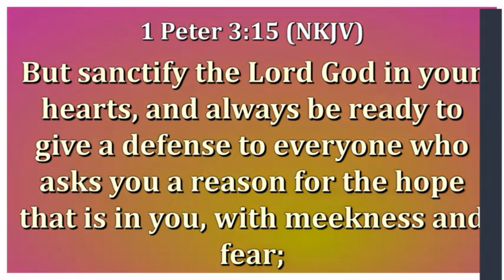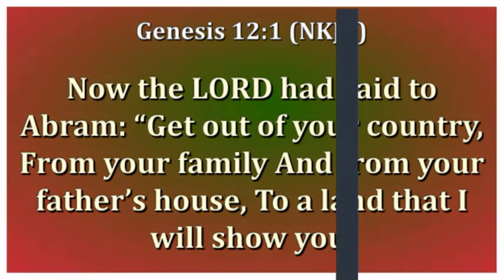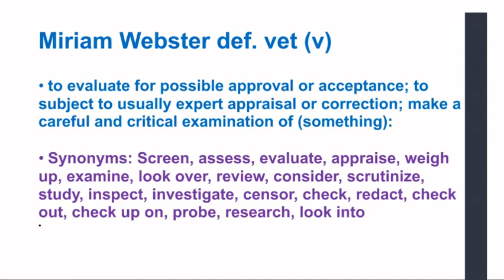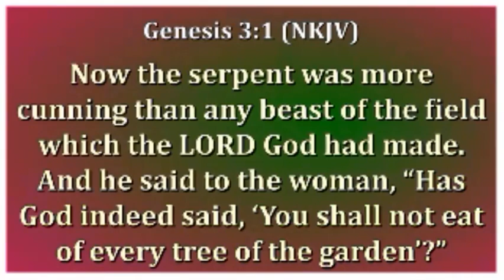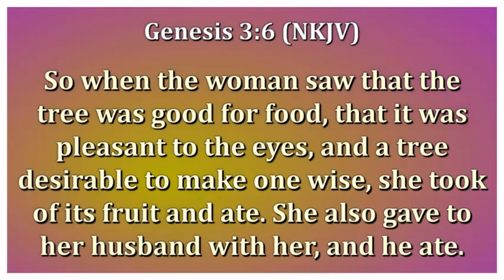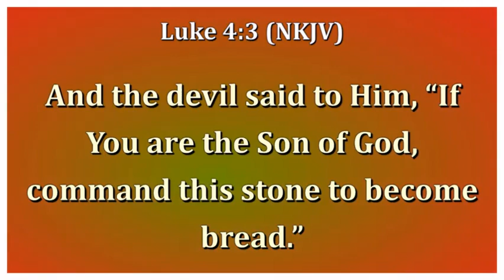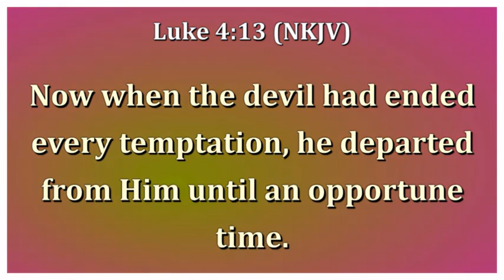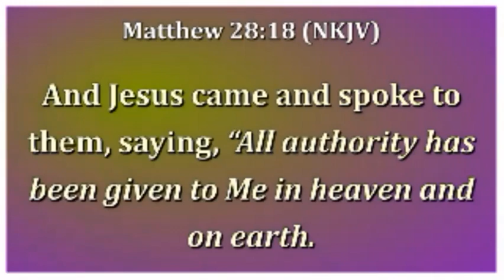Bible Study: March 23rd, 2023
Mailing Address
530 NE 46 Ave

2023 Declaration: STEADFAST
2023 Scripture: Therefore, my beloved brethren, be steadfast, immovable, always abounding in the work of the Lord, knowing that your labor is not in vain in the Lord. (1 Corinthians 15:58)